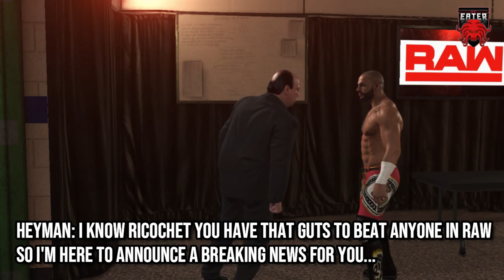WWE SummerSlam 2019 - Seth Rollins vs Brock Lesnar | Universal Title Match - WWE 2K19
2019 will once again see a new entry in 2K's popular WWE gaming series. Last year’s outing was a solid improvement, building upon its mechanics with an unbelievably strong roster of superstars both old and new. Of course, there’s always room for betterment.

Despite steadily improving year-on-year, WWE 2K20 could still do plenty to refine and innovate upon the existing formula. WWE 2K20 will no doubt surface at E3 2019 to showcase gameplay and announce a release date.

TrustedReviews has put together our personal wishlist for WWE 2K20 alongside all the latest news including trailers, gameplay, preorder info and more. So, be sure to bookmark this page to keep up with all the regular updates!

WHAT IS WWE 2K20?
With WrestleMania 35 now well and truly behind us, it’s time to start thinking about what this year’s entry in the fan favourite series will bring to the table. Aj Styles and returning legend Rey Mysterio dominated 2K19, so we’ll certainly need a new wrestler to act as the cover superstar for the annual bout of spectacular violence. We'd love to see a big current start like Finn Balor, Roman Reigns or Shinsuke Nakamura standing in the spotlight this year.  great balls of fire 2017 money in the bank wwe highlights samoa joe